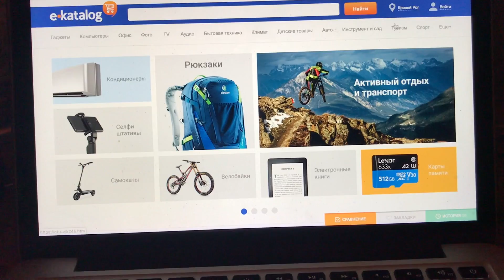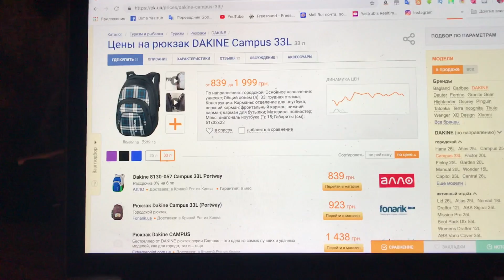Я на BMX VS Настоящий КОНЬ!Подписчик такого Не Ожидал...